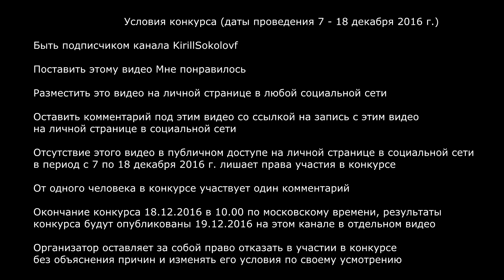КОНКУРС! РОЗЫГРЫШ ВОБЛЕРОВ! Deps, Megabass, Golden Mean!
Дорогие друзья! Приглашаю вас принять участие в конкурсе и получить шанс стать обладателем трех знаменитых воблеров: Deps Balisong 100, Мegabass Live-x Margay Tungsten и Golden Mean Moon Struck 135 SP.  Условия конкурса в видео и в его описании.

Условия конкурса (даты проведения 7 - 18 декабря 2016 г.)

Поставить этому видео Мне понравилось.

Отсутствие комментария под этим видео со ссылкой на личную страницу в социальности с этим видео лишает права участия в конкурсе.

От одного человека в конкурсе участвует один комментарий.

Окончание конкурса 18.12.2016 в 10.00 по московскому времени, результаты конкурса будут опубликованы 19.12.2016 на этом канале в отдельном видео.

Организатор оставляет за собой право отказать в участии в конкурсе без объяснения причин и изменять его условия по своему усмотрению.